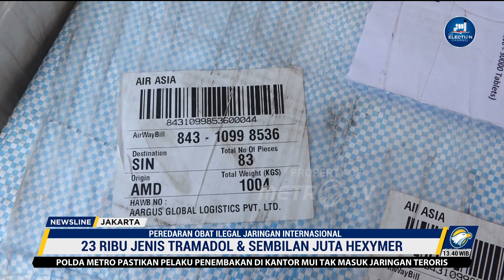Polres Jakarta Barat Bongkar Peredaran Obat Ilegal Jaringan Internasional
MetroTV, Polres Metro Jakarta Barat mengungkap kasus peredaran obat-obatan berbahaya jaringan internasional. Jaringan ini berasal dari India dan menyebar di Indonesia. Satres N4rkob4 Metro Jakarta Barat diketahui membongkar gudang penyimpanan jutaan butir obat-obatan terlarang di Kedoya Raya, Kebon Jeruk, Jakarta Barat.